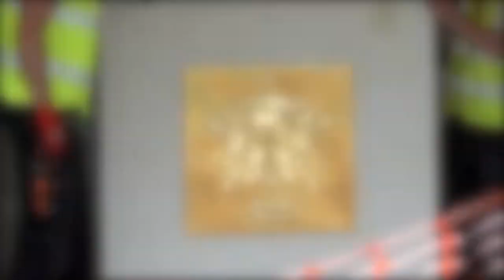MOMENTOS AUSPICIOSOS EN EL TEMPLO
Entre todos los sorprendentes avances en el lugar de la construcción del Templo Kadampa de Málaga desde la última actualización, algunos de los más notables fueron la elevación de un vajra y uno de los símbolos auspiciosos exteriores en su lugar como prueba. Vea esto y mucho más en el último vídeo.

La próxima oportunidad de contribuir es participar en el Festival Internacional de Primavera 2021. No desperdicies esta preciosa oportunidad.